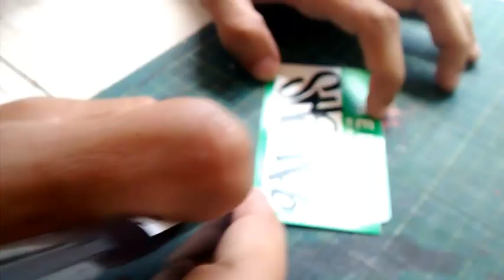Making graffiti sticker eggshell